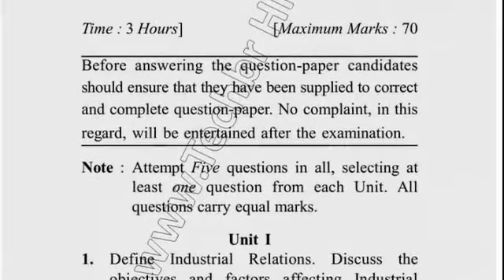2017 Dcrust MBA 3rd Sem Industrial Relations & Labour Laws Question Paper